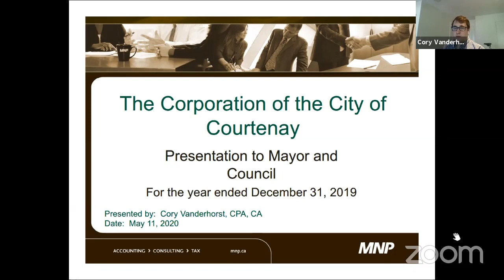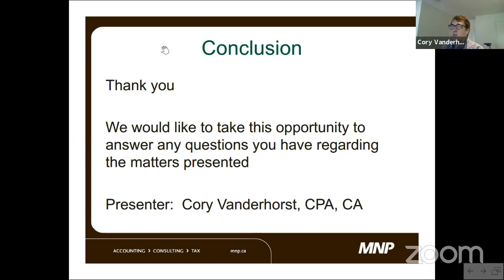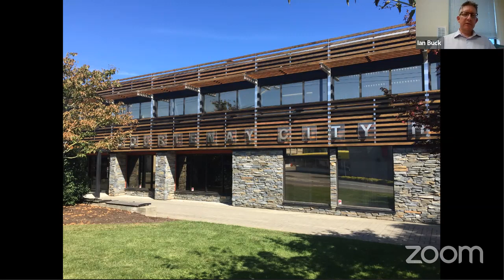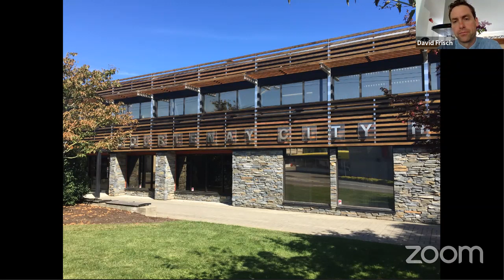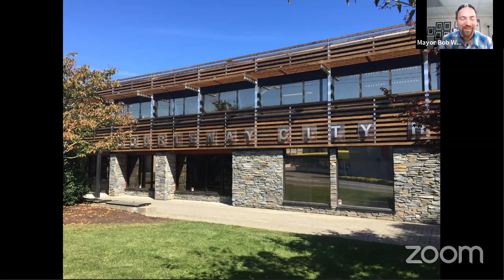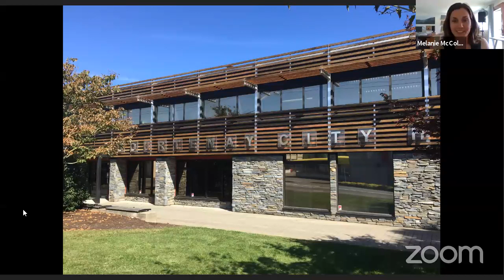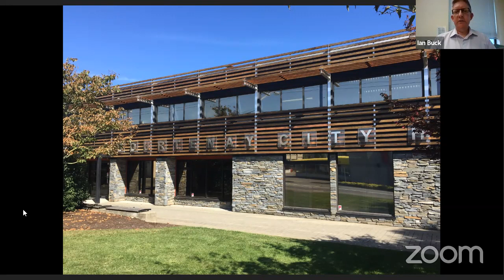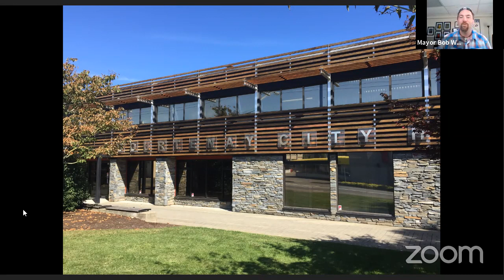City of Courtenay council meeting 5/11/2020